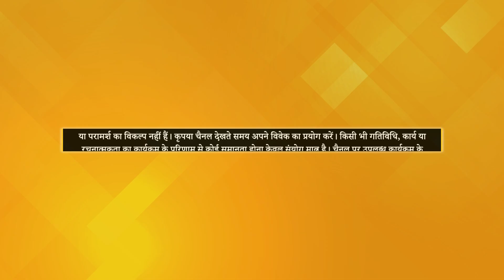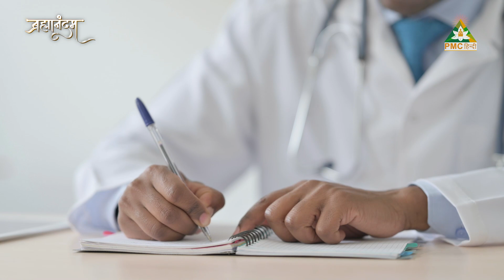How Law of Attraction Works? | A Thousand Seeds of Joy | Brahmanandam | EP 88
ब्रह्मानंदम श्रृंखला के इस एपिसोड में सरोजा गुल्लपल्ली जी हमें बता रही हैं कि Manifestation के लिए  “Law of Acceptance” और “Law of Attraction” में से कौनसा सिद्धांत सही है।
ब्रह्मानंदम शो में आनंद करुणेश जी द्वारा रचित किताब 'A Thousand Seeds of Joy' में निहित माँ सरस्वती और माँ लक्ष्मी द्वारा बताई गई आध्यात्मिक शिक्षाओं का सार है। देखिये 'ब्रह्मानंदम', हर गुरूवार व शुक्रवार रात 8 बजे, सिर्फ PMC हिन्दी चैनल पर।

In this episode of Brahmanandam series, Saroja Gulapalli ji will be telling us about the right approach to manifest something in future.
This show tells about the spiritual teachings conveyed by MaaSaraswati and MaaLakshmi contained in the book 'A Thousand Seeds of Joy' by Anand Karunesh ji. Watch 'Brahmanandam' every Thursday and Friday at 8 PM only on PMCHindiTV channel.

TV पर PMC हिंदी देखें:
Jio TV App & Jio TV+ : Channel No. 1109
Siti Cable: Channel No. 537
DEN Network: Channel No. 131
Chandani Digital: Channel No. 604
Harsh Cable: Channel No. 397